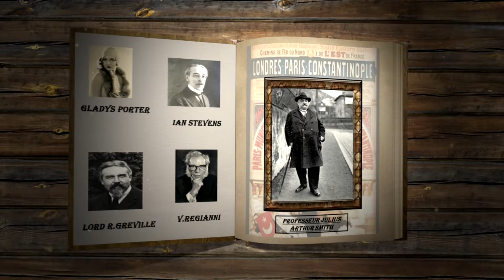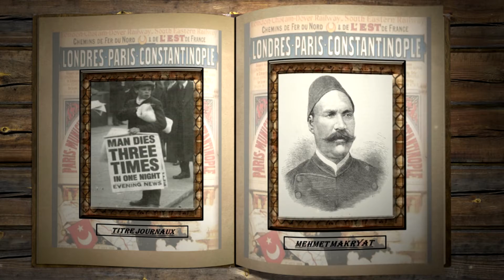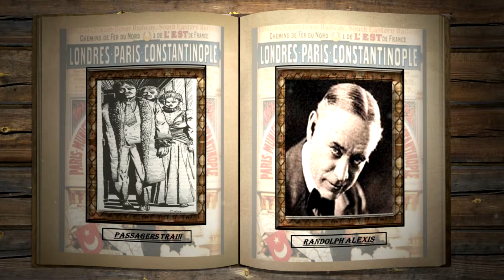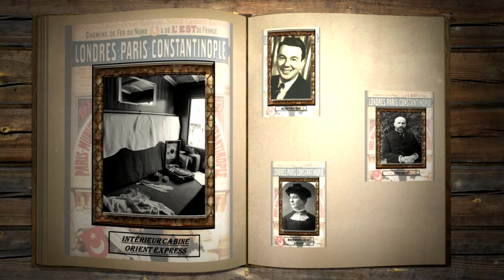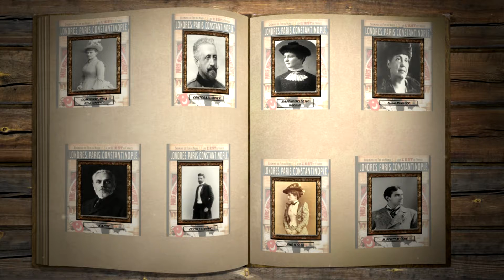[JDR Cthulhu FR] "Terreur sur l'Orient Express" #11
Malheureusement, 4 heures d'enregistrement sont partis dans les tentacules du grand Cthulhu. Pour la peine, je vous propose un petit résumer en ce début de vidéo, et ensuite poursuivre les aventures de nos investigateurs.
Bon visionnage :)

AVEC :

Webfourmi / Gladys Porter / Amelia Meaddowcroft
Nanandre / V.Regianni / Kasim Polat
Lael / Ian Stevens / George Banks
Hein / Lord R.C Greville / Professeur Harold Worth

MJ / Abolas

Et merci @EdSansDetour